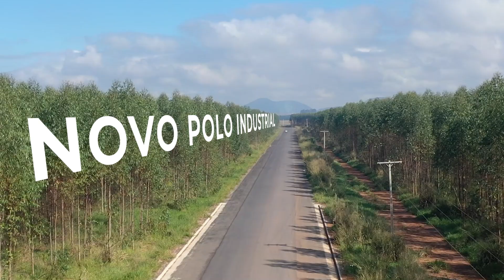POLO INDUSTRIAL EM VILA VALÉRIO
Com planejamento em todos os setores públicos, nossa gestão vêm caminhando para o maior desenvolvimento que Vila Valério já viu.
A Prefeitura, através desses planejamentos, adquiriu uma área para implantação do Novo Polo Industrial em nossa cidade!